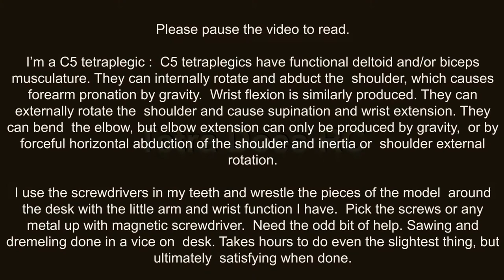Tamiya King Hauler build. DAY 2 + 3.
Help I need from my PA’s is:
After me trying for 2 hours, gave in. C clips.
Gluing.
Wiring.
Decals.